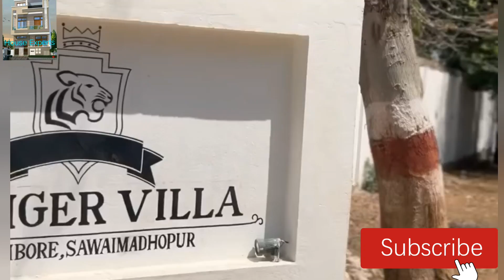The Tiger Villa Ranthambore SawaiMadhopur Luxury Resort hills wildlife resort Ranthambore